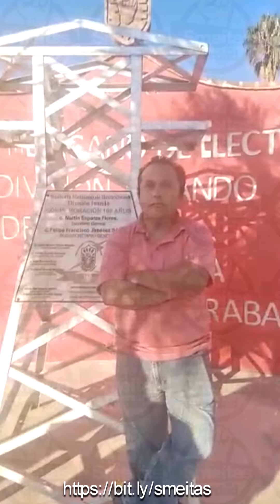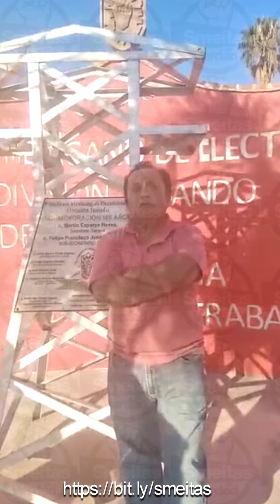SME tú ¿Dónde Estabas? Mario Acosta Quesnell